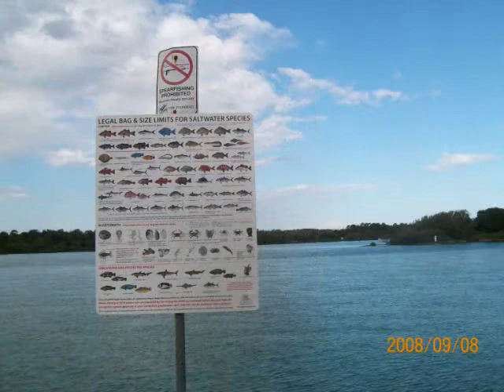2rivers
river here in canada and the other river was in australia, one top of the world the other on the bottom ,and never the 2 shell meet ,